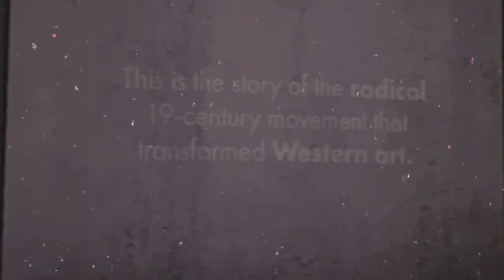Step into Claude Monet's Enchanting World and Unleash Your Inner Impressionist at Monet in Paris!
Which were my favourite moments from last night’s international launch of Monet in Paris? Well, all of it! Follow @eatdrinkandbekerry  for more.

I love this art period and have visited Monet’s garden, where I walked over the bridge and paused by the lily pond. It was lovely to relive these moments and be surrounded by the beauty of art and music. It’s a must for art lovers and an accessible introduction for those who want to know more about this world.

Go prepared to be amazed by the colours and watch the whole show, which takes about 60 minutes.

I loved the AI photo generator, which created my portrait in Monet’s style.